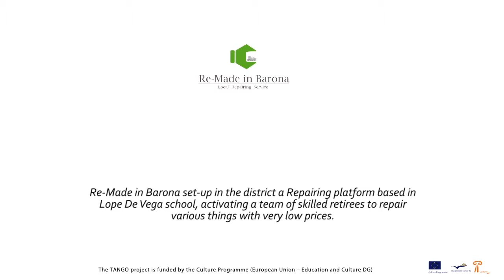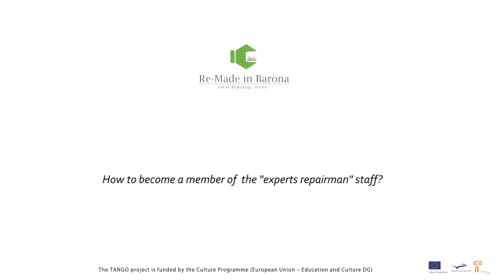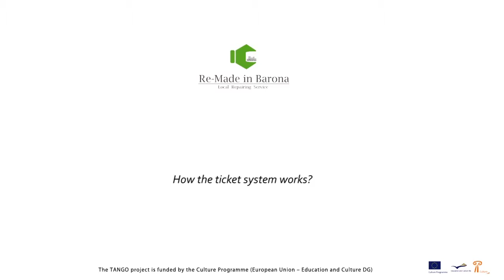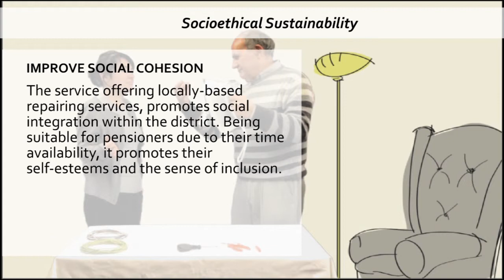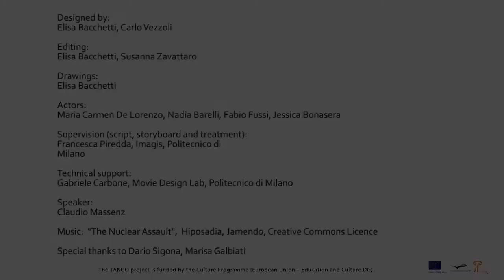Re Made in Barona_eng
Re-Made in Barona set-up in the district a Repairing platform based in Lope De Vega school, activating a team of skilled retirees to repair various stuffs with a very low price.

The videos explaines:
- how to become a member of the "experts repairman" staff;
- how to use the Re Made in Barona service;
- how the ticket system works;